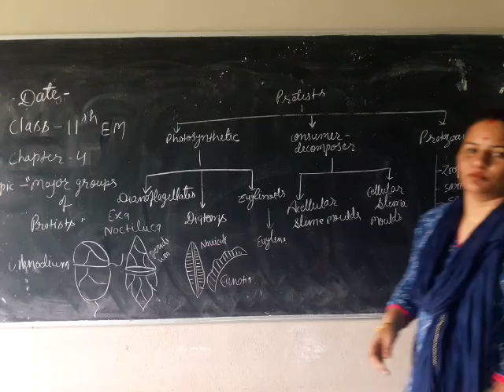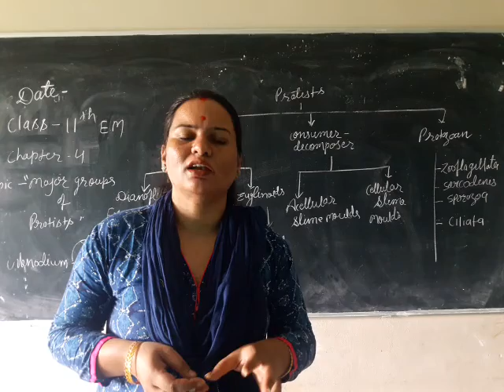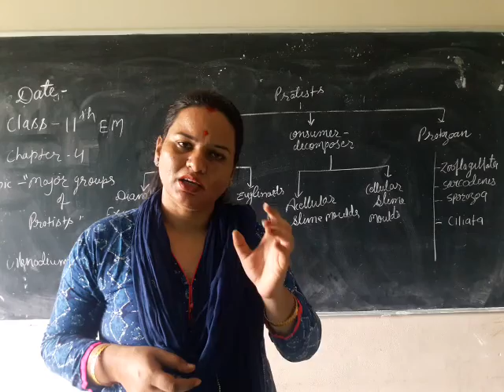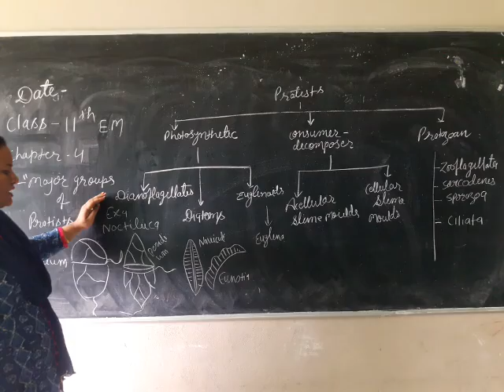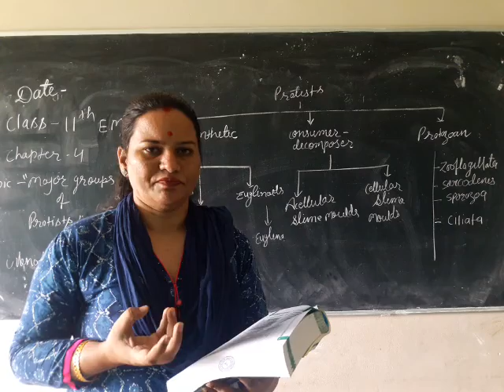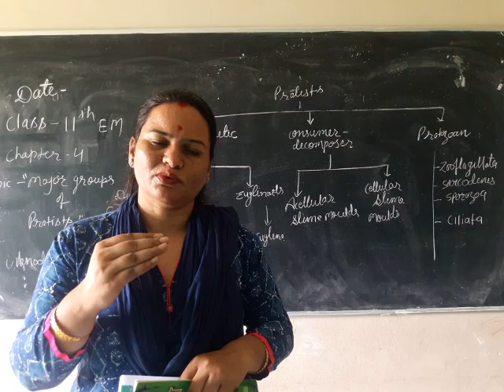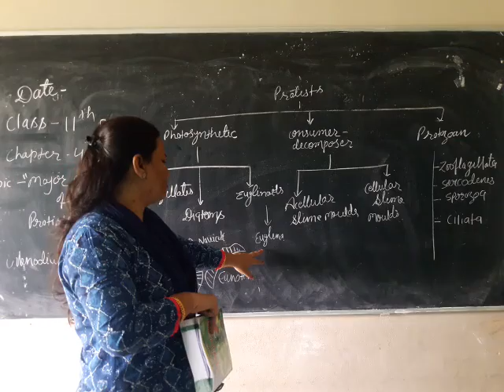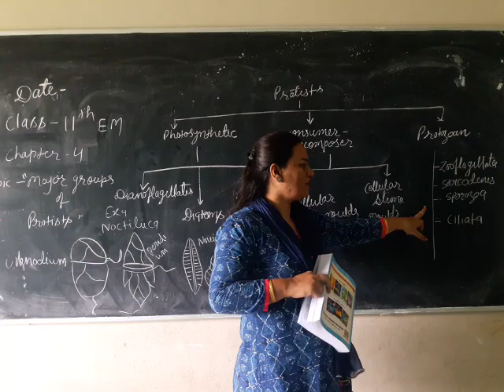class11 bio em ch 4